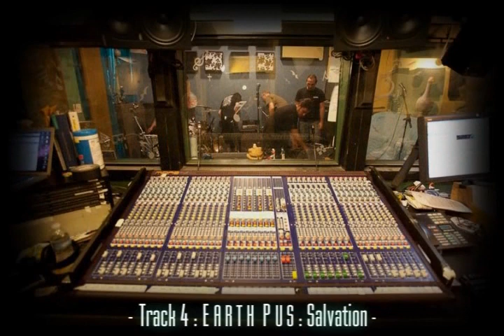Gorod new EP "Transcendence" trailer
GOROD starts today its European Invasion Tour, alongside with (Sumerian Records dream team) The Faceless / Born Of Osiris / Veil Of Maya !

The band decided to release its brand new EP "Transcendence" on its own label "Bud Records" !!

"Transcendence" will only be available at the band shows and on the forthcoming Gorod online shop (june 2011)... the EP will hit iTunes later on this year...

Gorod ultimate fans will be pleased to know that the EP will be available from may 23 at the Paris show (Glazart) on this European Invasion Tour !!

This new sound, that shows 45' of Gorod's universe and new way of musical approach, marks the end of the SciFi story started with "Neurotripsicks" and that led "Leading Vision" and "Process Of A New Decline". End of an era...

TRANSCENDENCE:

Track# 1: Earth Pus -- ("Neurotripsicks" / 2004) -- New version, re recorded, spring 2010.

Track# 2: Blackout: Renewed Souls -- Acoustic version of Blackout ("Leading Vision" / 2006), re-written for classical guitars and percussions.

Track# 3: Textures -- CYNIC cover ! -- Recorded in 2008 with longtime friend, Tiko (Jenx), on drums.

Track# 4: Earth Pus: Salvation -- Acoustic version of Earth Pus ("Neurotripsicks" / 2004), Re shapped with orchestral elements.

Track# 5: Transcendence -- A brand new 15' piece ! Progressive, épic, outstanding ! while Ross Dolan(IMMOLATION) lends a hand to Guillaume on vocals, GOROD new singer, Julien "Nutz", do his first appearance ...

A 15' song, with different influences, new and old, mixed for a travel in Gorod's universe...